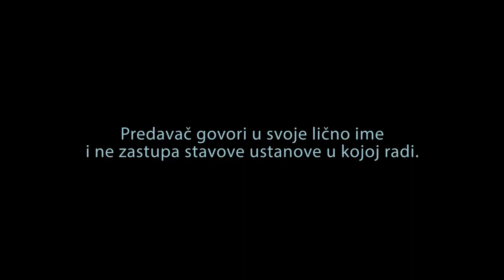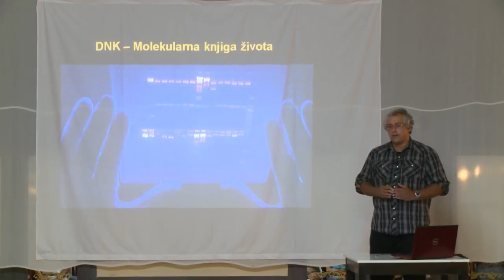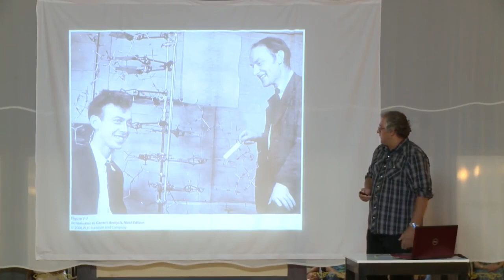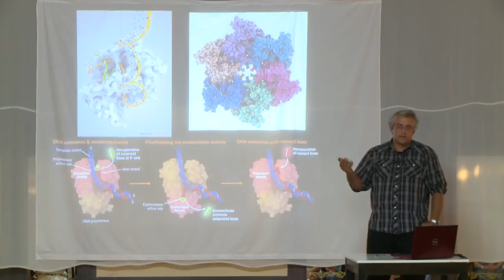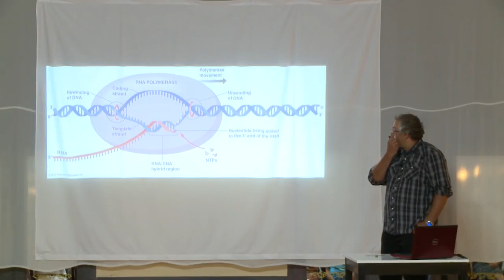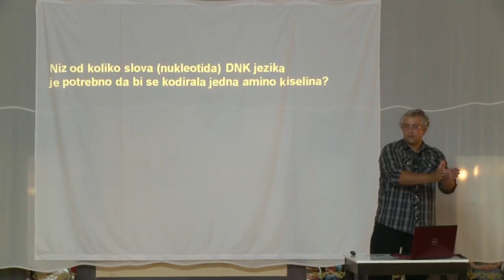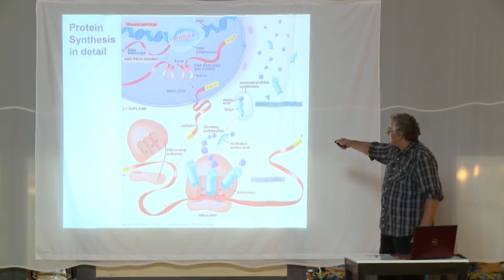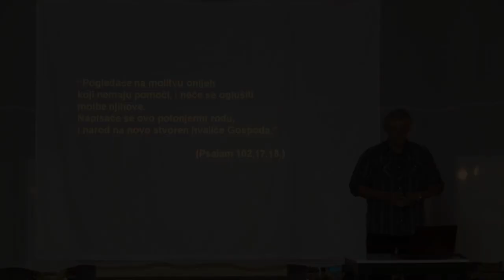dr Tomislav Terzin : Genetički kod dokaz vanzemaljske tehnologije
4. Cenzurisana naučna otkrića - Genetički kod - dokaz vanzemaljske tehnologije - dr Tomislav Terzin